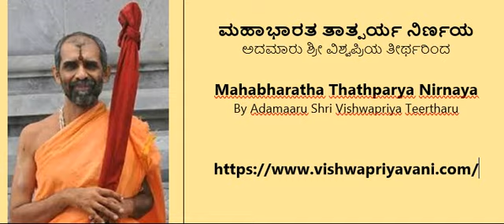21-11 MAHABHARATHA TATHPARYA ಮಹಾಭಾರತ ತಾತ್ಪರ್ಯ ನಿರ್ಣಯ